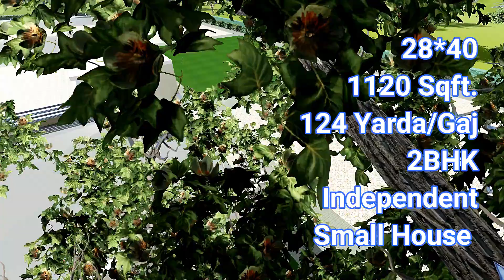124 गज का मकान (28/40), एक मंजिल नक्शा, बजट मात्र ९ लाख रूपये, दो कमरों वाला सुन्दर घर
**Welcome to Home Design**
Transform your living spaces with our expert tips, inspiring ideas, and innovative solutions. Whether you're tackling a complete renovation or simply looking to refresh a room, our channel offers a blend of practical advice, style trends, and DIY projects to help you create the home of your dreams. From modern minimalism to cozy traditionalism, we cover a wide range of design styles and techniques to fit every taste and budget. Join us for step-by-step guides, product reviews, and a dose of creativity to turn your house into a personalized sanctuary. Let's make every space a beautiful place to live!

अगर आपको भी नया घर बनवाना है, या घर का प्लान/3D एलिवेशन लेना है तो आप हमारे WhatsApp नंबर 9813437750 पर सम्पर्क कर सकते हैं। हमारी फीस बहुत ही कम होती है।

घर का प्लान / नक्शा यहाँ से डाउनलोड करें।

124 गज का मकान (28/40), एक मंजिल नक्शा, बजट मात्र ९ लाख रूपये, दो कमरों वाला सुन्दर घर